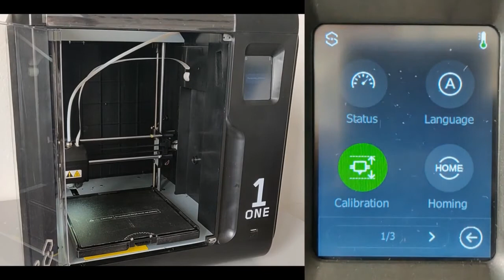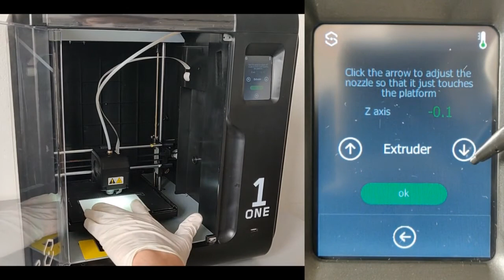Sharebot ONE - Calibrazione Asse Z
Tutorial per effettuare la calibrazione dell'asse Z per la stampante Sharebot ONE
Maggiori info su: